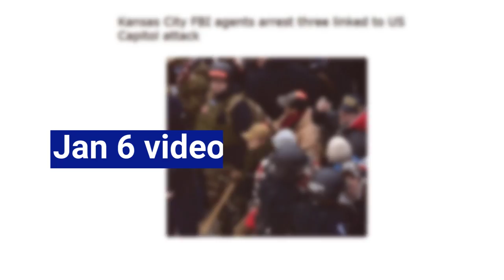US Capitol Arrests: Christopher Kuehne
Christopher Kuehne was arrested for his participation in the attack and attempted insurrection at the United States Capitol.